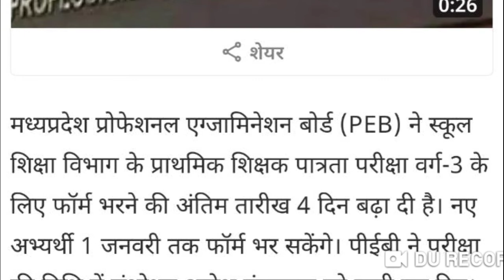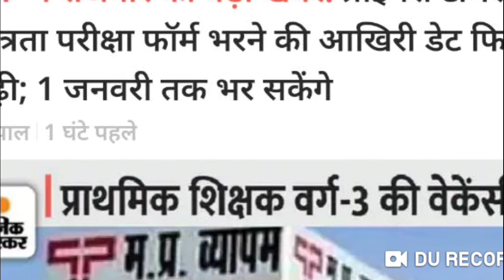वर्ग 3 फार्म भरने की तिथि बढ़कर 1 जनवरी 2022 हो गयी। अब आप लोग फार्म में अपना करेक्सन करवा सकते हैं ।